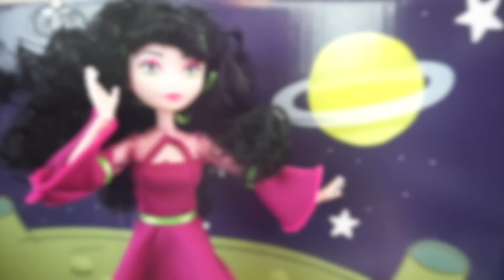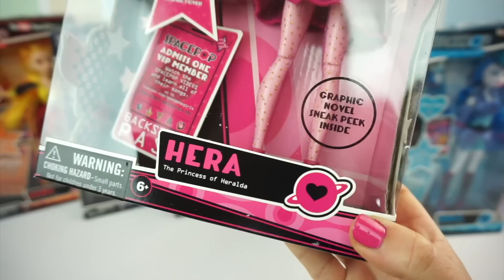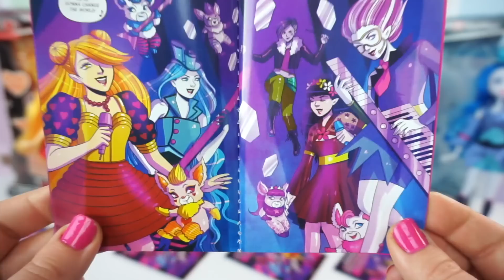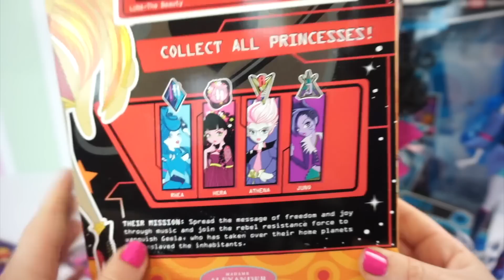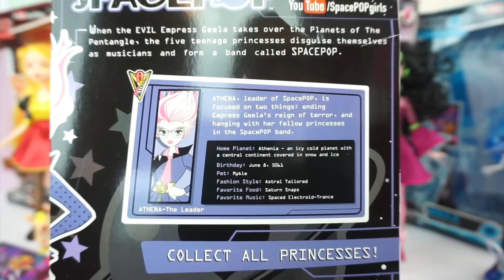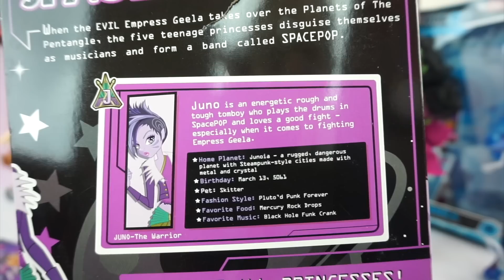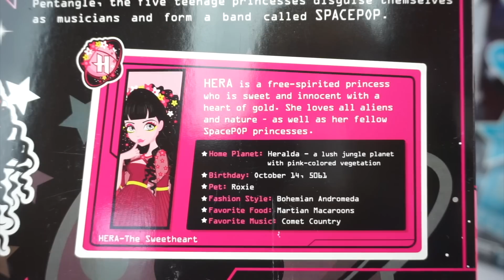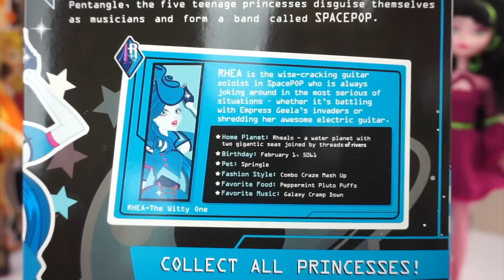Princesas Disney encuentran a las SpacePOP Girls Princesas del Espacio - Nuevas muñecas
¿Sabes quienes son las SpacePOP Girls? Son las nuevas princesas del espacio, estas muñecas son las originales de la nueva serie de YouTube.
En la historia de muñecas...
Las princesas Disney Blancanieves y Cenicienta, pasean por el campo cuando ven aparecer a cinco chicas muy extrañas, parecen aliens pero son princesas del espacio, extraterrestres. Cada una de ellas es princesa de su planeta:
Luna de Lunaria
Juno de Junoia
Hera de Heralda
Rhea de Rhealo
Athena de Athenia

Y se han juntado formando una banda de POP para luchar con la malvada Empress Geela a través de su música.

Ahora han aterrizado a la tierra, en Sorpresas Divertidas en busca de ayuda y nuevos amigos 💜

Sorpresas Divertidas
43420 Tarragona
ESPAÑA

*MÚSICA*